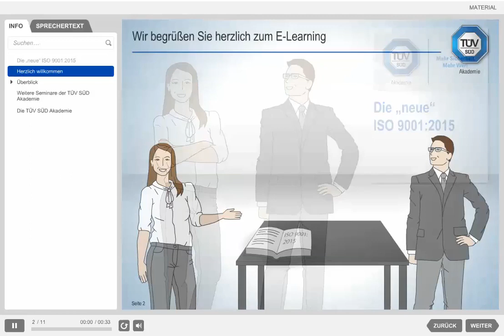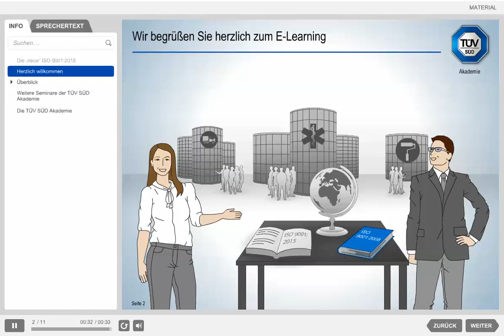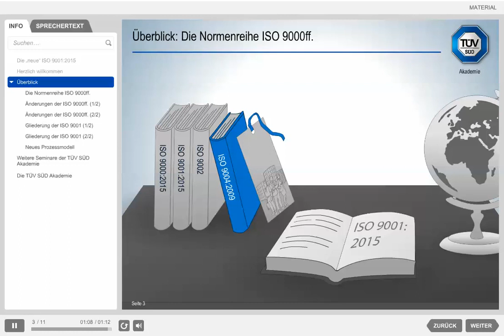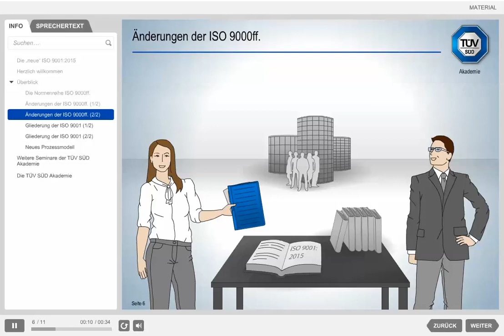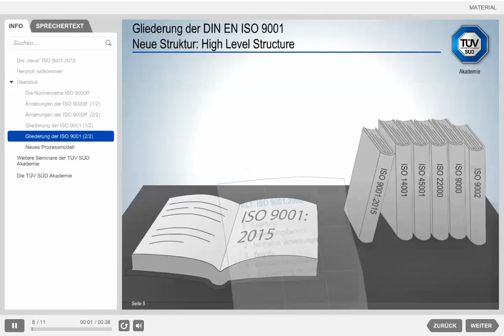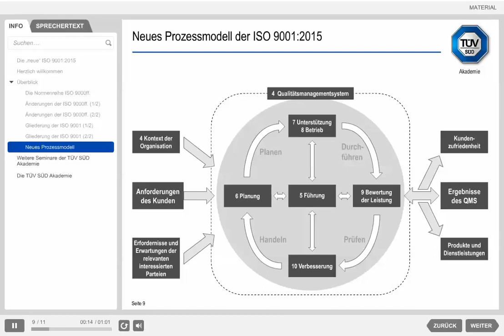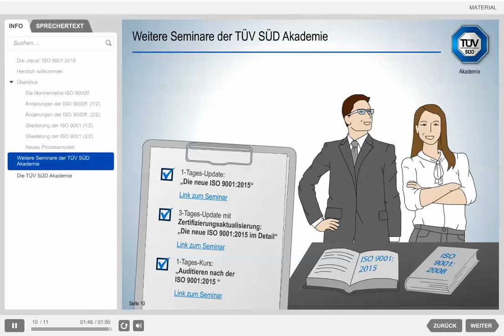E-Learning ISO 9001:2015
Ein Ausschnitt aus unserem E-Learning zur Normenrevision im Qualitätsmanagement – ISO 9001:2015.